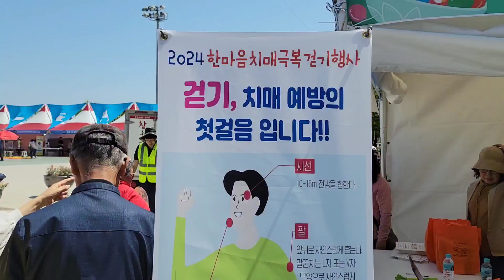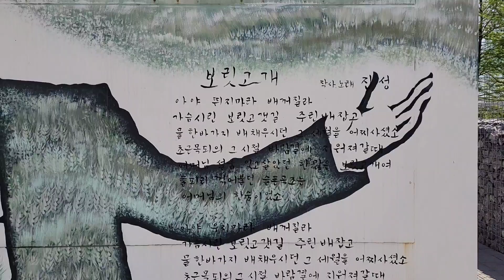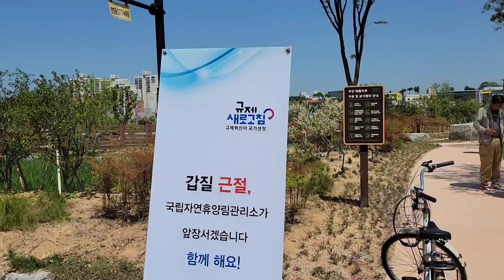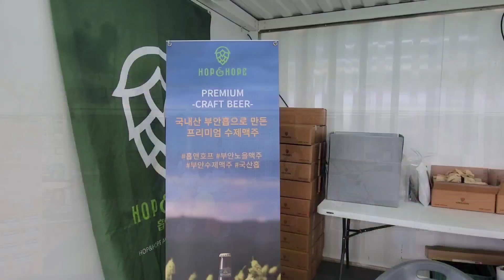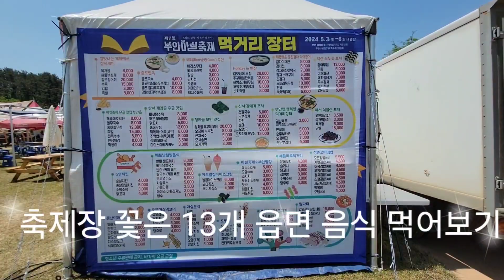부안마실축제 함께 걸어요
제11회 부안마실축제가 3일 개막해서 어린이날  대체공휴일인 6일까지 열립니다.  부안해뜰마루지방정원에서 열리는 부안마실축제 현장을  3일 오전에 다녀온 영상음 올립니다.
즐거운 마실 현장이었고, 모두가 건강하고 행복하기 바랍니다.